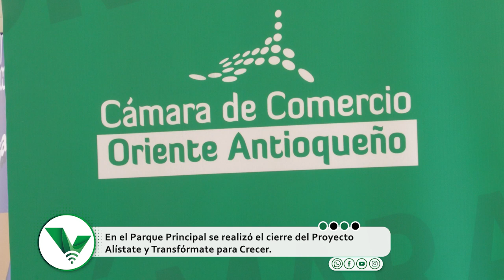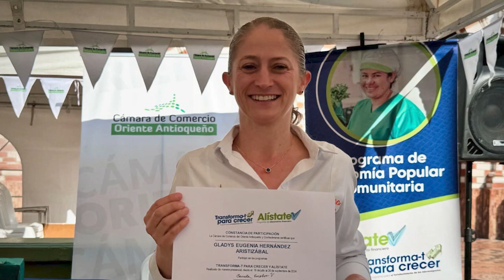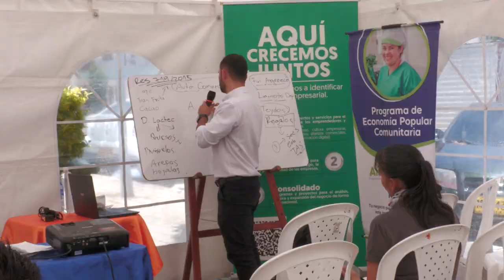Alístate y Transfórmate para Crecer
En el Parque Principal de Granada se vivió el cierre del proyecto Alístate y Transfórmate para Crecer. Este, fue liderado por la Cámara de Comercio del Oriente Antioqueño y por la fundación Fusoan. En este evento, los emprendedores recibieron charlas, expusieron sus productos y recibieron sus certificados. 📃

Síguenos:
👉Facebook y YouTube: Vahos TV